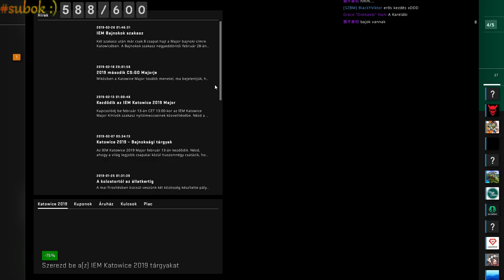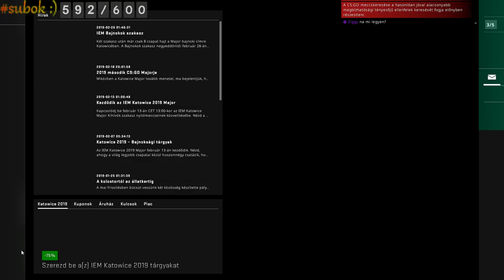#54.rész CSGO versengő :D Road to 600SUB!!! LEHET JÖNNI!!!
Ha tetszett a videó, megköszönöm, ha megosztod. :)

►Kövessetek Twitchen, ahol szintén rendszeres tartalmakkal várunk!

►Donation-t úgy tudsz küldeni ha azt akarod hogy ne csak CSGO legyen hanem pldául pubg stb akkor menj erre a linkre
►Kövessétek a csatornánk Instagramját, de minket se felejtsetek el bekövetni!
►Van egy Facebook oldalunk is, ahol rendszeresen közöljük veletek az információkat!
►Ha szeretnél a magyar Apex legends játékos bázisával eggyüt játszani gyere fel erre a dc szeróra
Baráti kódom csgoban: SAG56-J8EN
lehet jönni nyugottam :D